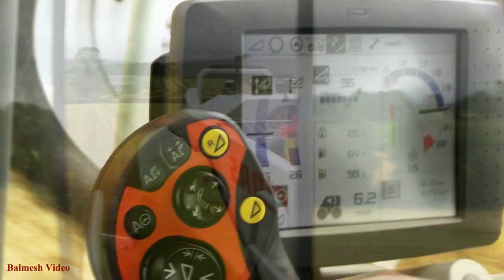Silage with a Cab Ride. - Brand New Claas 860.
Tatters of Appleby is the contractor here, and I have to thank Alex (Alex J Tatters Photography) for letting me know about this "first time" outing.  Some smart Masseys, too, one of them farmer-owned.